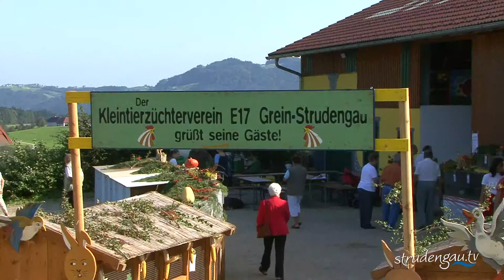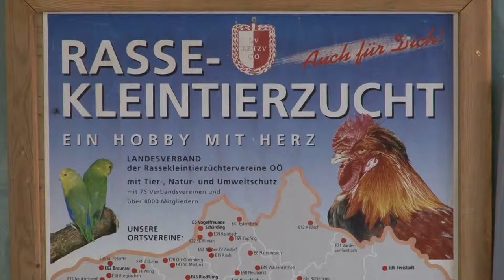Speck Alm || Tierische Freunde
Jedes Jahr im September gibt es die alljährliche Kleintierschau auf der Speck-Alm.